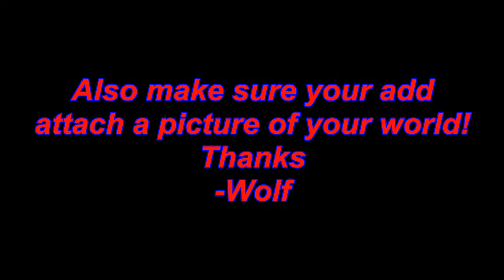Team Domicile: Minecraft Xbox 360 - World Creation "EP 1"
Team Domicile,
Hello! Welcome to Team Domicile or the Dom's. We build any mini-game you can think of ranging from Hunger games to Call of Duty! IGN: CraftxWolf.